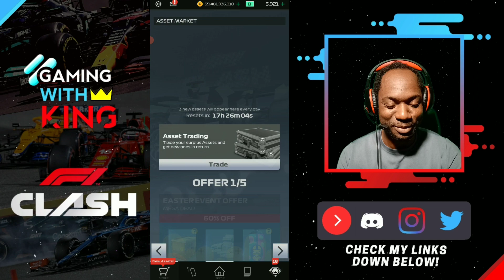F1 Clash | That's Not Good | Easter Event Qualifiers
Easter event f1 clash
we start of f1 clash 2021 gp event using f1 clash best strategy to see if we can pull of a win on the event we used f1 clash gp strategy to secure a awesome group that we should be able to score a good finish in check it out.

Thank you to ALBY for all the new channel graphics and thumbnails.

is,f1 multiplayer
is,f1 mobile racing free,f1 2016 mobile game android apk,f1 mobile racing game guardian,f1 mobile racing game apk,f1 mobile gamesf1 2016 mobile game apk,which is the best f1 game,f1 clash,f1 clash 2021,f1 clash tips,f1 clash gameplay